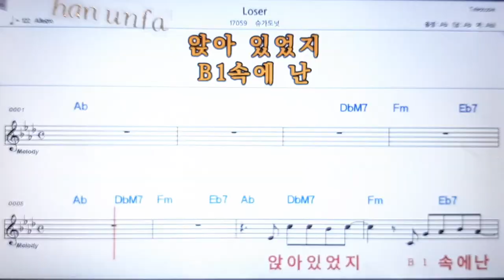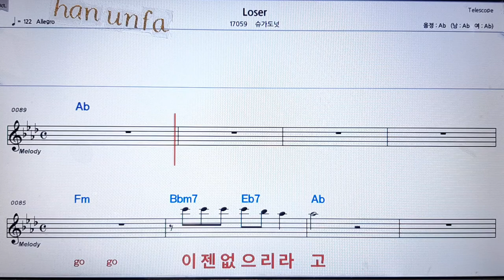Loser/슈가도넛💋노래방 반주*기타 코드 악보*가라오케💖Karaoke*Sheet Music*Chord*MR